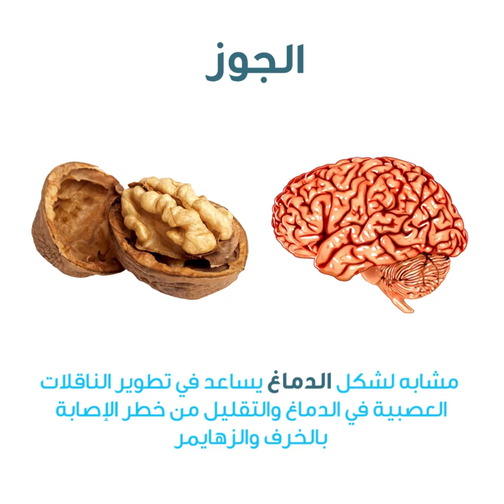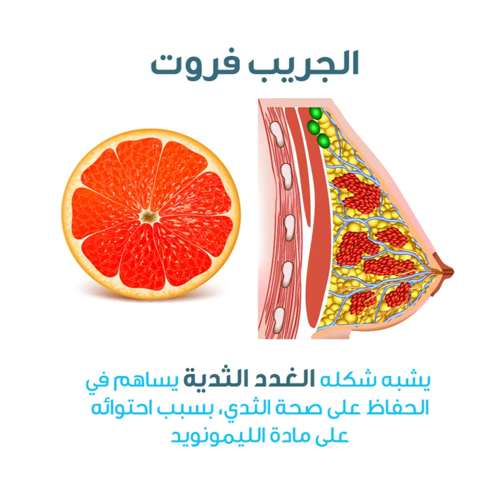علاقة شكل طعامك بأعضاء جسمك